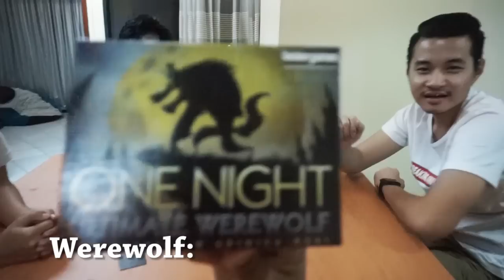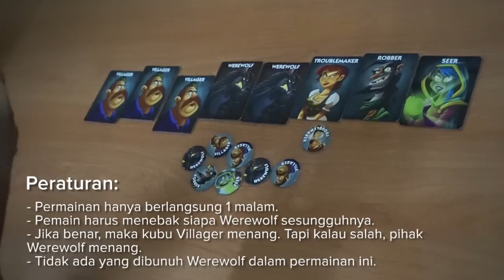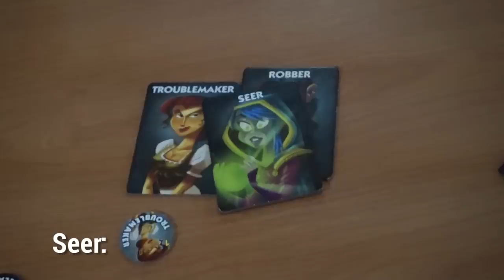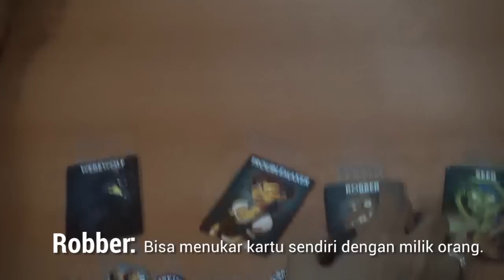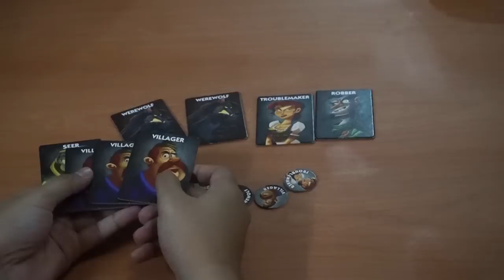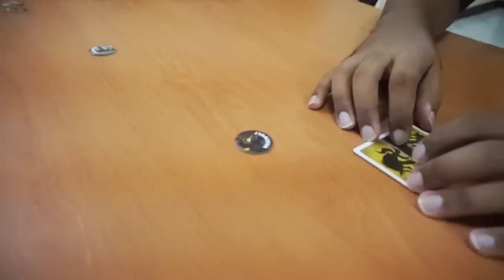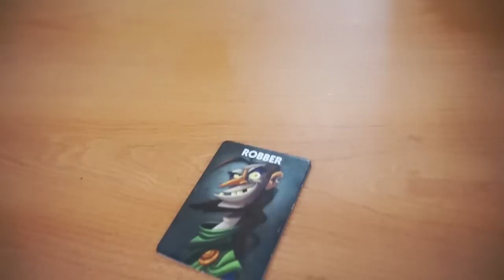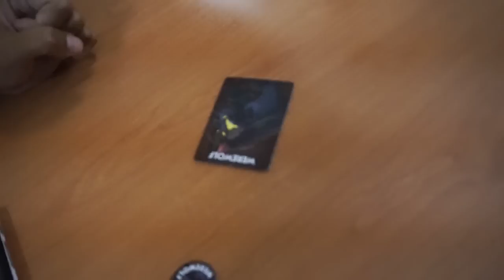PERANG BACOT DIMULAI!! | GIA Plays One Night Ultimate Werewolf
Setelah cukup lama berkutat di dunia video game, waktunya untuk sedikit beralih ke board game (yang tidak punya papan). Kali ini kami mencoba untuk pertama kalinya bermain One Night Ultimate Werewolf.

Untuk tahu lebih banyak mengenai dunia game di dunia, Asia, dan Indonesia, kunjungi situs kami di: